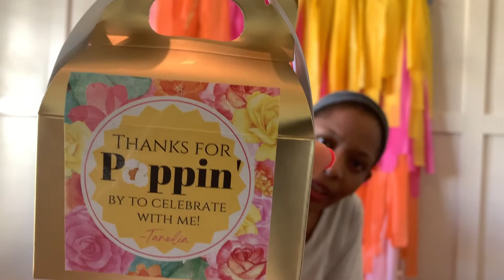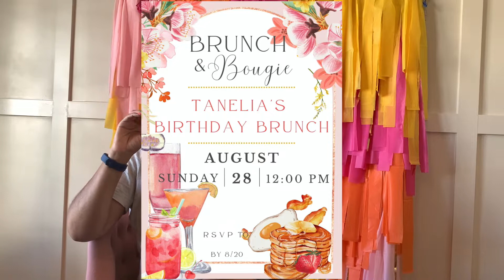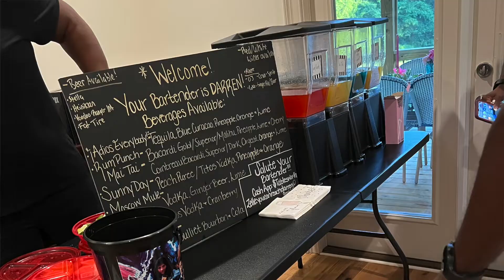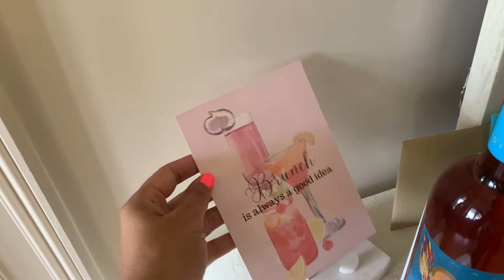Birthday Party Vlog | Party Prep | Décor + Party Menu | Brunch Ideas | House Party |New Construction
In today’s video, I take you behind-the-scenes of my 40th birthday party.  You’ll see the planning and set up of the party, and of course, the finished product.  For my weekend celebration, I had a house party on Saturday (evening), then a brunch on Sunday (at noon).  When I say that I had the time of my life, I am telling you no lies!

Putting together the party was definitely a team effort, so I’m happy that I had some willing family members that didn’t mind assisting me.  Friday was probably the most labor intensive day as we were up until 11 pm getting things together, and we still had more work to do on Saturday.  Nonetheless, everything turned out great!

I hope you enjoy the video and you get a sense of how the weekend turned out.

xoxoxo,
Tanelia

I’m going to start posting more content over there, so give me a follow so you can stay up-to-date.